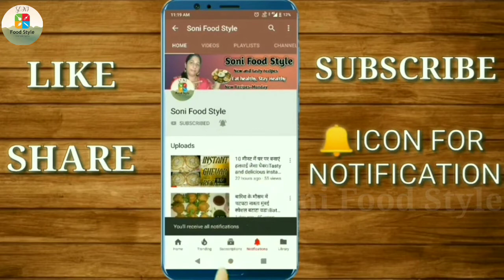Moong dal kachori.एकदम खस्ता फूली फूली हलवाई जैसी मूंगदाल कचौरी।khasta moong dal kachori.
Today's special:-Moong dal kachori.एकदम खस्ता फूली फूली हलवाई जैसी मूंगदाल कचौरी।khasta moong dal kachori.Soni food style.

आज मैं आपके साथ शेयर करने वाली हूं एकदम हलवाई जैसी खस्ता, कुरकुरी मूंगदाल कचौरी। हलवाई जैसी अनोखी ट्रिक से हम मूंगदाल कचौरी तैयार करेंगे तो चलिए बनाना शुरू करते हैं।

Today I am going to share with you a very crispy moong dal kachori. If we prepare Moongdal Kachori with a unique trick like confectioner, let's start making.

Masala for prepar filling
1) Moong dal - 1 Cup
2) Besan - ½ Cup
3) Ghee - 4 tbsp
4)  Dry Red chilli - 3
5) Coriander seeds - 2 tbsp
6) Saunf - 1 tbsp
7) Cumin seeds - ½ tbsp
8) Black pepper - ½ tbsp
9) Hing - ¼ tsp
10)Ginger - ½ tsp
11) Chilli flakes - 1 tsp
12) Coriander powder - 1 tsp
13) Turmeric powder - 1 tsp
14) Salt to taste
15) Black salt - ½ tsp
16) Red chilli powder - 1 tsp
17) Garam masala - ½ tsp
18) Dry mango powder - 1 tsp
19) Chaat masala - ½ tsp
20) kasoori methi - 1 tsp

Prepare a dough
1) Maida - 2 Cup
2) Ajwain - ½ tsp
3) Salt as per taste
4) Ghee - 4 tbsp

Links for buying from amazon👇

1)Non-Stick cookware set

2)Measuring cup and spatula

Things I use for making videos👇

1)Tripod for mobile